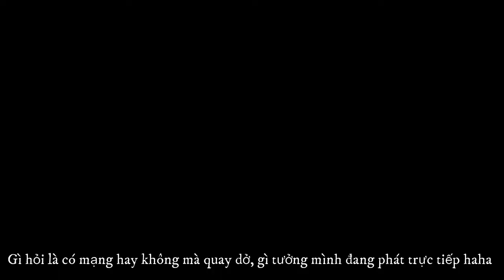Đi Vô Rừng Bẫy Sóc Chuột | Thương vlog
cảm ơn mọi người rất nhiều vì đã coi clip này trong khi có rất nhiều  clip hay ngoài kia, hẹn mọi người vào những clip sau nha